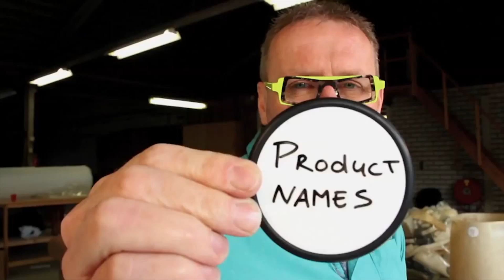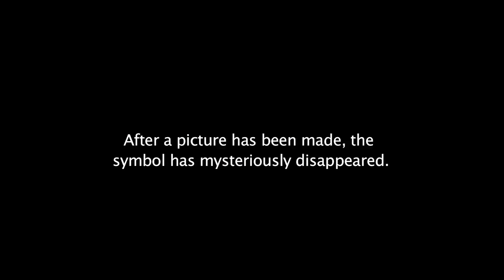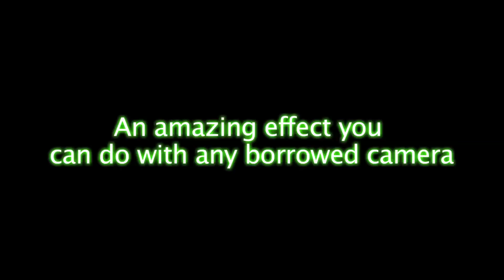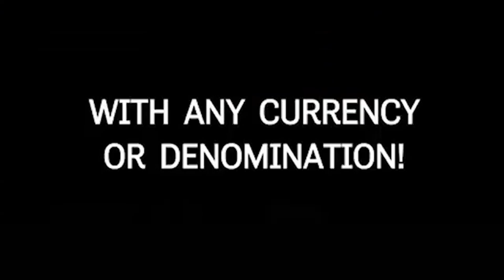Alakazam Vlog 29th May 2015